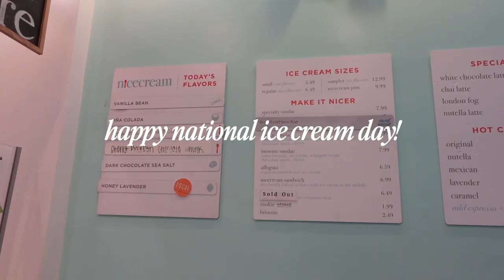WORK WEEK MOVING VLOG: realistically moving during a work week, coffee nook, closet updates & more!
welcome to moving vlog 4 and a work week in my life moving! showing you guys the realistic week of not taking all PTO to move, and showing you what we got done during the work week! next up….moving my mirrors, building a new tv stand & more!

blender bottle
tuesday work outfit:
work tote bag
black tank
white button down
wednesday work outfit:
dress (different color)
thursday work outfit:
pink linen button down
same black tank as monday
ikea shoe cabinet
black task lamps
black media console
coffee table
nespreso vertuoplus
living room gray rug
blue rug
tv stand
ikea visthus wardrobe
ikea kabomba ceiling light
goo gone

t i m e s t a m p s:
0:00 welcome to moving vlog 4!
3:16 tuesday (current apt, work, building, the nook, moving clothes)
12:14 wednesday (apt progress, work, target & amazon hauls, moving more clothes, closet update)
21:09 thursday (shoe rack, coffee nook, moving sweatshirts, moving chat)
28:01 friday (kitchen organization, design style, final closet reveal)

a b o u t   m e :
i'm jenna, a 25 year old korean-american in the dmv area 🌺 my channel is all about living a healthy and whole lifestyle - something that i constantly work to have and improve on. follow my journey for bullet journal videos, 9-5 work from home vlogs, day in the life vlogs, clothing & makeup videos, and lifestyle videos where you can get to know me better :)

FTC:
not sponsored! some of the links in this description box are affiliate links, thank you guys so much for supporting me and my passion if you do choose to use it, but completely optional :)